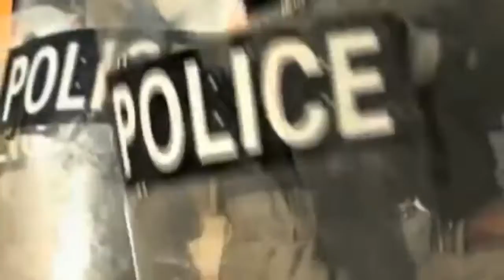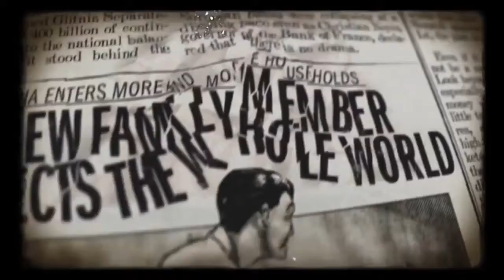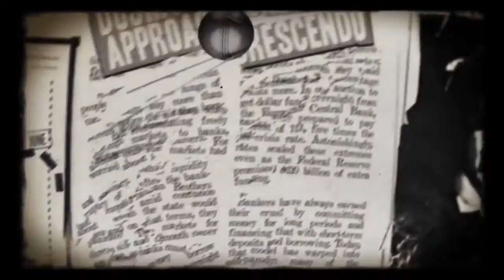The Dipsomaniacs Another Day Another Martyr